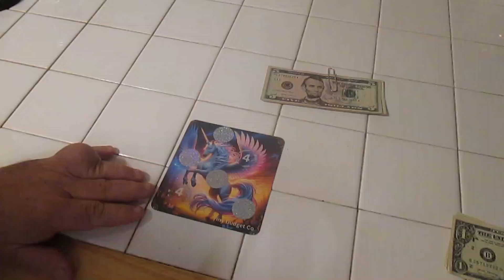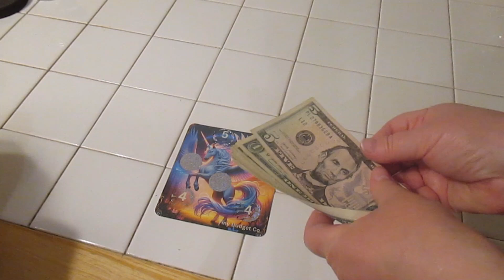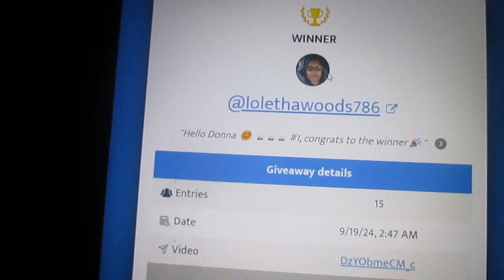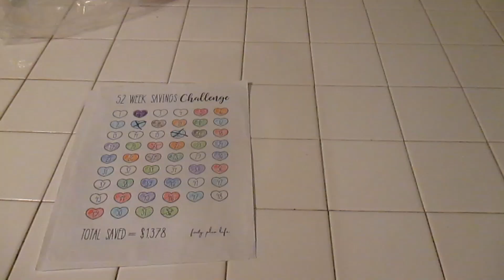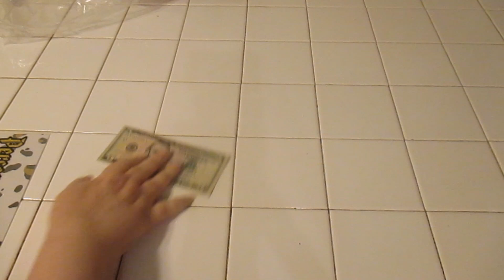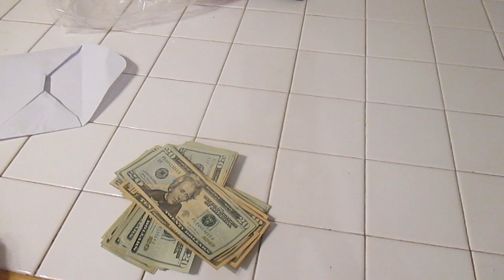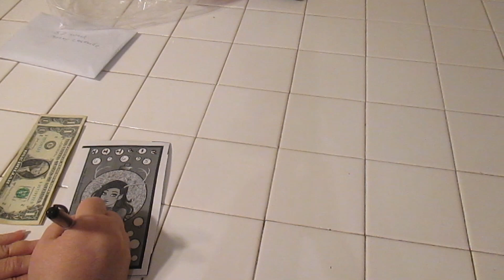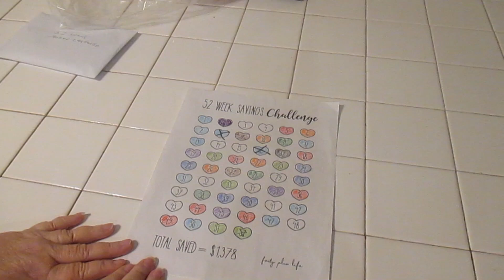2024 Savings Challenges! Group Play! Pulled 2 Numbers 52 Week Money Challenge!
We pulled 2 numbers for our 52 week money challenge. Enjoy the video.

I appreciate everyone who spends time watching and commenting on my videos.